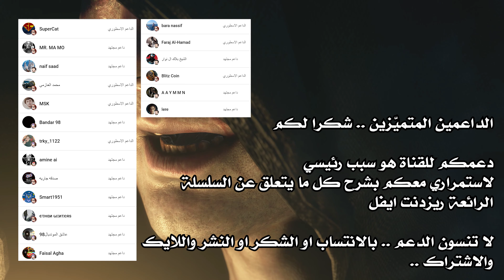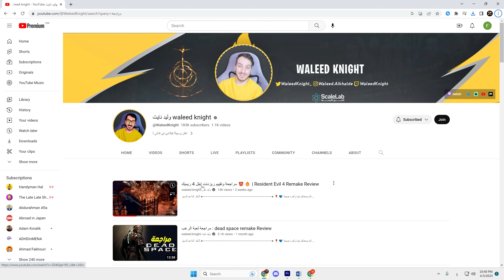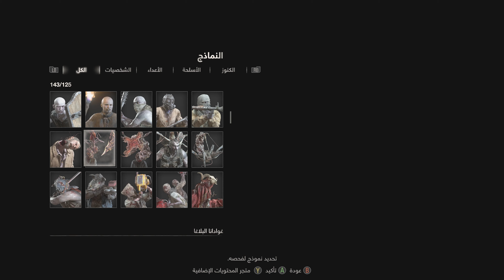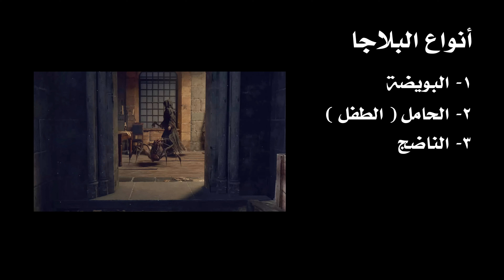التحليل التفصيلي - الرابع ريميك - جانادوز القرية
قناة مختصة في ريزدنت ايفل فقط، هدفي هو شرح كل شي في هذه السلسلة بالكامل

لا تنسونا بالنشر والاشتراك والإعجاب اذا عجبك هالفيديو

وبالتوفيق جميعا